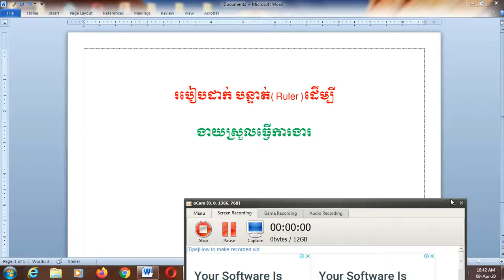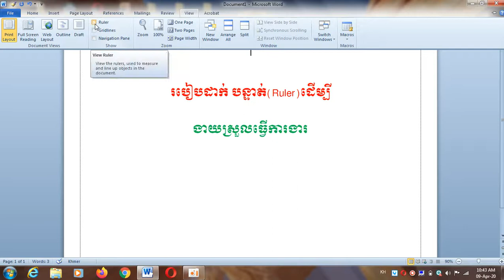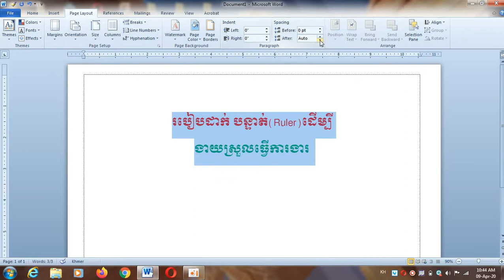របៀបដាក់បន្ទាត់ ruler ដើម្បីងាយស្រួលធ្វើការងារ Computer